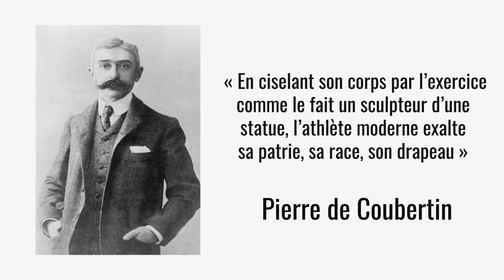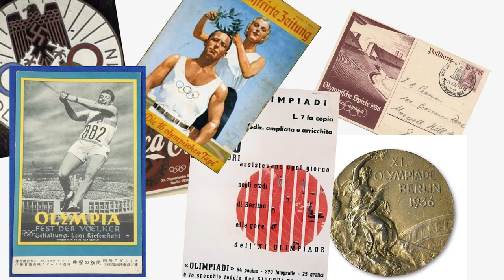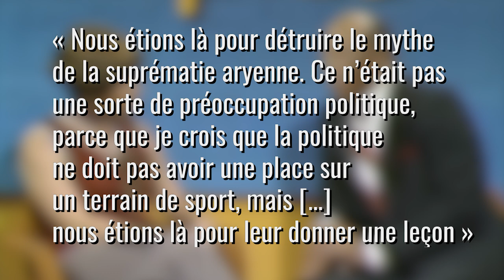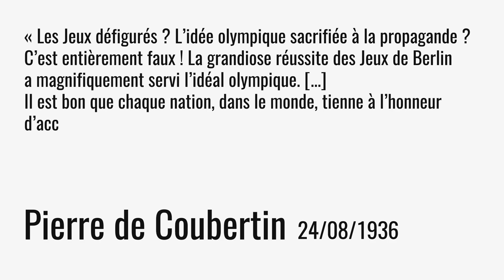Les jeux olympiques de Berlin (1936)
Pierre de Coubertin est connu pour avoir fondé les jeux olympiques modernes, basés sur des valeurs qu'il défendait par dessus tout. Mais en 1936, il est témoin d'un des événements les plus incroyables de l'Histoire, les jeux olympiques nazis de Berlin.

Merci à Laurent Turcot pour son aide et sa gentillesse.

➤➤➤ Sources en fin de description

🔸Découvrez ma boutique en ligne🔸
🔸Rejoignez-moi sur les réseaux !🔸
➤➤➤ Pour en savoir plus :
- Laurent Turcot “Sports et Loisirs, une histoire des origines à nos jours”, 2016, Editions Gallimard
- Un article de Laurent Turcot sur le sujet :
- Le sport dans l’antiquité. Egypte, Grèce, Rome. Wolfgang Decker et Jean Paul Thuillier, 2004, Editions A & J Picard
- Pierre LAGRUE, « BERLIN (JEUX OLYMPIQUES DE) [1936] - Les nazis et l'olympisme  », Encyclopædia Universalis [en ligne], consulté le 16 juillet 2017. URL
- AUGUSTIN, Jean-Pierre et Pascal GILLON, L’Olympisme. Bilan et enjeux géopolitiques. Paris, Armand Colin, 2004.
- BROHM, Jean-Marie, 1936 : Jeux Olympiques à Berlin, Bruxelles, Complexe, 1983.
- BROHM, Jean-Marie, « L'olympisme ou la continuité d'une idéologie totalitaire », Outre-Terre 1/2009 (n° 21), p. 75-87.
- BROHM, Jean-Marie,  Pierre de Coubertin, le seigneur des anneaux : aux fondements de l'olympisme, Paris : Éditions Homnisphères 2008.
- CARPENTIER, Florence. Le comité international olympique en crises, La présidence de Henri de Baillet-Latour, 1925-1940. Paris, L’Harmattan, 2004.
- CALLEBAT Louis, Pierre de Coubertin, Paris, Fayard, 1988.
- CLASTRES, Patrick, Jeux olympiques. Un siècle de passions, Paris, Les Quatre chemins, 2008.
- MILZA, P., JEQUIER, F. et P. TÉTARD (dir.). Le pouvoir des anneaux. Les jeux olympiques à la lumière de la politique 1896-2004. Paris, Vuibert, 2004.
- PAPPIA, Françoise, « Jeux Olympiques : du signal universel à la pluralité des images » dans Le spectacle du sport, Paris, (Communications) Seuil, 1998, pp. 91-104.